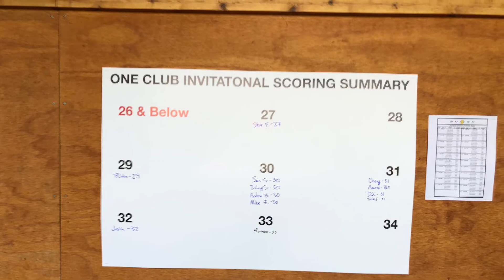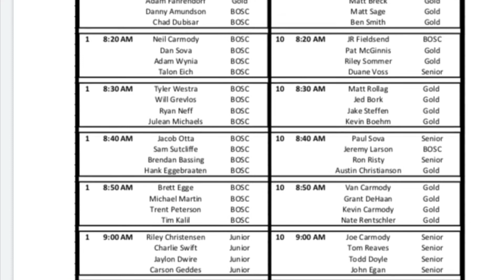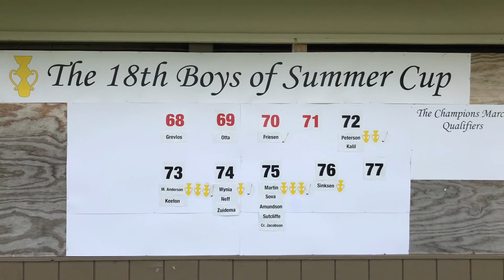BOSC 2019 Trent Peterson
2019 Boys of Summer Cup Champion’s March Trent Peterson BOSC XVIII